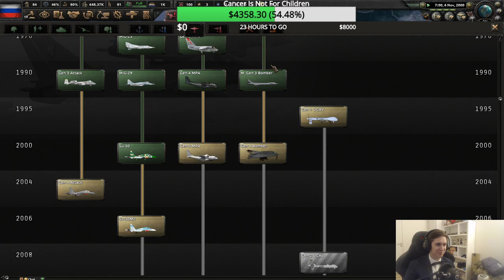[HOI4] Bokoen1 Twitch Stream - 12.12.2020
Please read!
This is the official Bokoen1 archive channel, run by Sab, for all your meme gaming needs.
Mods: Millennium Dawn (old version)
Players:
Bo - Russia
Rilber & Braun - China
Spitfire - Sweden
Abra - USA
Peef - France
Fitz - Germany
Schafer - Libya
Swimmy - Iran
Vik - Japan
Cho King - UK
Loweee - Ethiopia
Jack - Switzerland